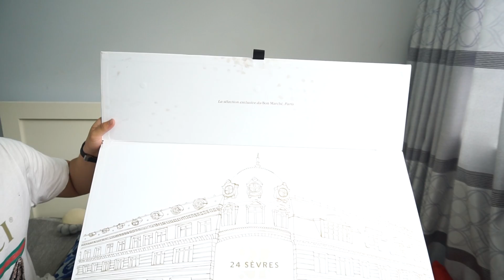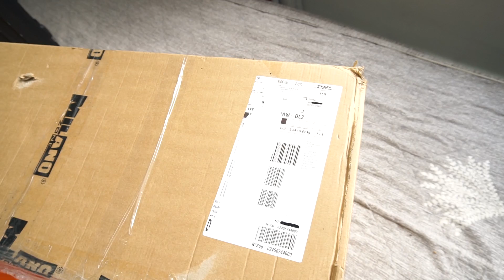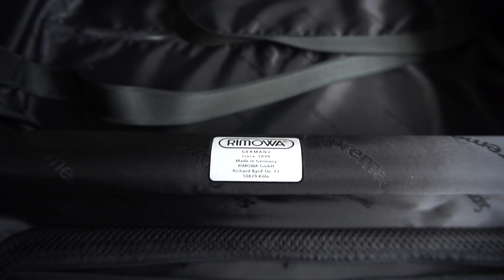Rimowa x Supreme và Câu Chuyện Bị Lừa Để Đời Của Hoàng Huy Đào | Sneakers 2019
Xin chào mọi người, Video này mình đã Pick Up 1 chiếc Rimowa x Supreme Authentic 100% sau khi bị lừa mua 1 chiếc vali HÀNG GIẢ .

Mình cũng quay cận cảnh chi tiết, tất cả các thứ để những người mua sau này nếu muốn sở hữu có thể kiểm tra chiếc vali của mình 1 cách cẩn thận và an tâm hơn.

Cảm ơn các bạn đã quan tâm và theo dõi Vlog của mình,

Rất mong nhận được những ý kiến đóng góp và nhận xét của các bạn để mình có thể cho ra đời những Vlog tiếp theo chất lượng hơn.